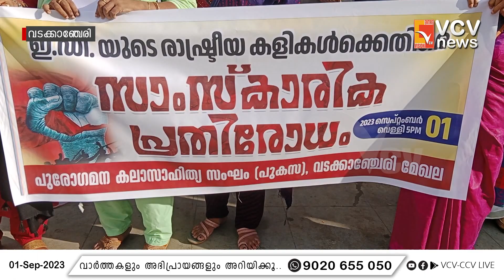E.D. ജനനേതാക്കളെ അപകീർത്തിപ്പെടുത്തുന്നു; വടക്കാഞ്ചേരിയിൽ സാംസ്‌കാരിക പ്രതിരോധം സംഘടിപ്പിച്ചു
ഇ.ഡി. ജനനേതാക്കളെ അപകീർത്തിപ്പെടുത്തുന്നുവെന്നാരോപിച്ച് വടക്കാഞ്ചേരിയിൽ സാംസ്‌കാരിക പ്രതിരോധം സംഘടിപ്പിച്ചു

VCV NEWS

Wadakkanchery, Thrissur